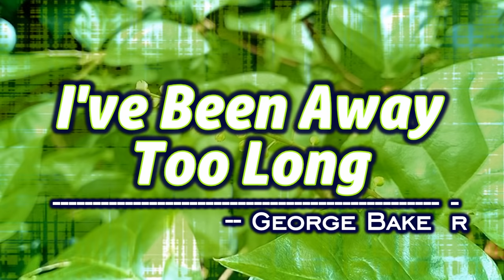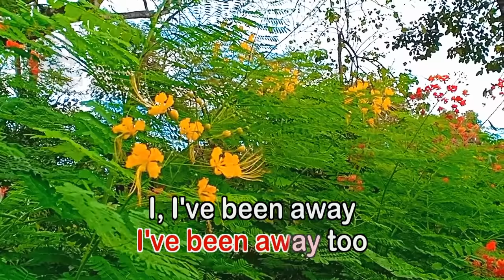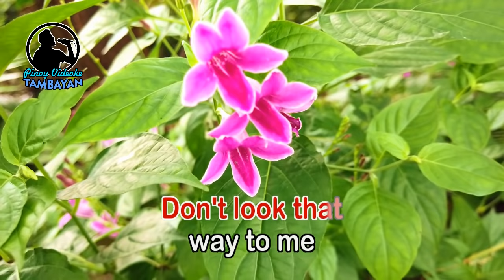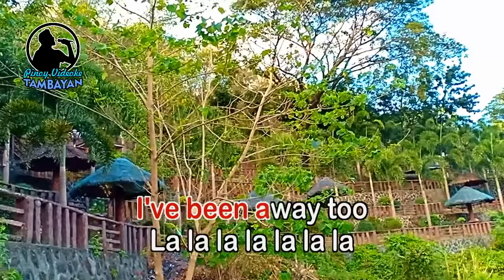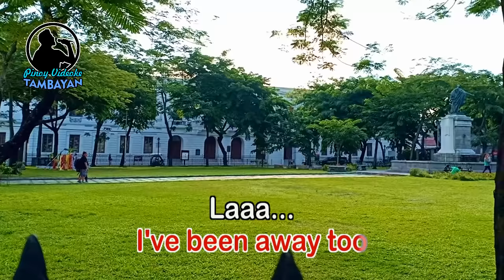I've Been Away Too Long - KARAOKE VERSION - George Baker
By George Baker